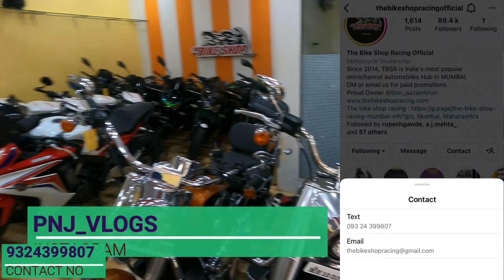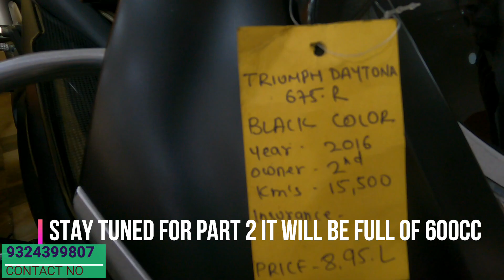Used Superbikes On Sale | Second Hand Superbikes Hidden Market Yamaha R1 Ducati Bmw1000rr Cbr Repsol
I hope you guys are enjoying my video...i am trying hard to find and give you best deals on cars and bikes and going around mumbai and finding best dealers too..

DON'T FORGET TOO TAKE MY NAME IN REFERENCE WHEN YOU CALL THEM OR VISIT TO THE SOWROOM..AS THEY WILL GIVE YOU THE SPECIAL DISCOUNT ON THE BIKE YOU WANT TO BUY..THROUGH WHICH YOU CAN  TAKE ADVANTAGE OF THAT..AND IT ALSO MOTIVATES ME TO MAKE MORE VIDEOS FOR YOU..AND YOUR SEARCH FOR YOUR DREAM BIKES STOPS AND YOU GET YOURS..!

address :  Plot n. 93, Dr JR Maheshwari Road, Tin Shed, Marine House, Dongri, Mumbai, Maharashtra 400009

Cheap Used Second Hand Scooters In Mumbai With Free 2 Service |32+ Secondhand Non-gear bikes on sale

used bike and scooters for sale | less used top model bikes and scooter with 6 months warranty | ktm